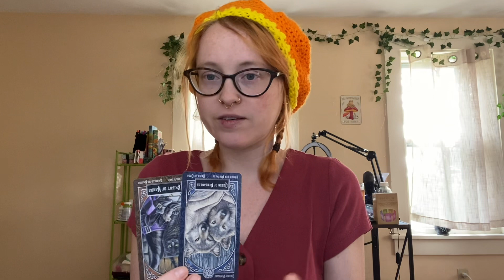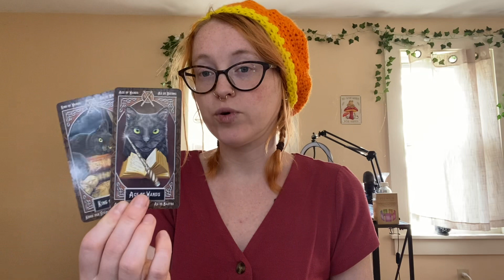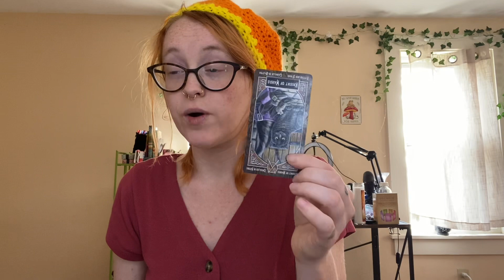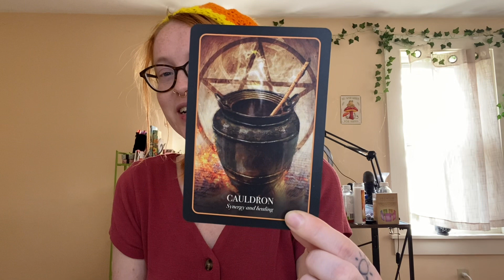🔗 A TRUE Equal Partnership is Up Ahead Capricorn ♑️ October 2023 Tarot Forecast 🔮✨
Hello my vibrant souls!!! 🥰 Thank you for tuning into today’s reading for your month ahead. May the messages bring you light, love, and peace in your greatest moments of need!

(side note: sorry for the occasional cough- I have Cystic Fibrosis and ya girl’s gotta cough! 😅 thanks for understanding! )

Keep in mind, I do also do custom readings to fit your specific spiritual and financial needs so if you don’t find anything to meet your particular requirements, please DM me, as I would be happy to work with you to create the perfect reading just for you!